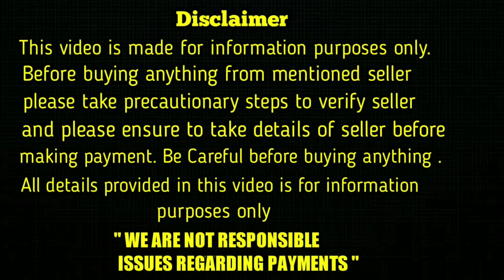top quality Pomeranian Puppies and Lab dog for sale in telugu/7032583427 /aj pets